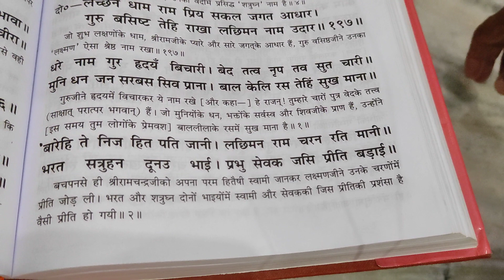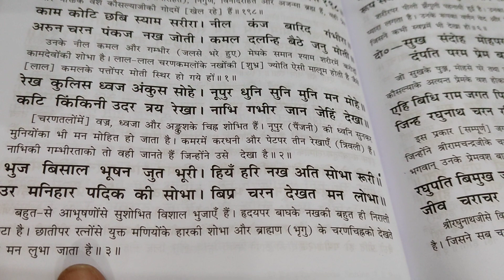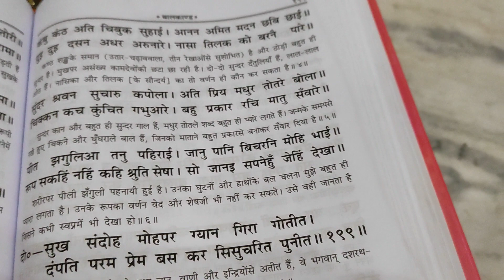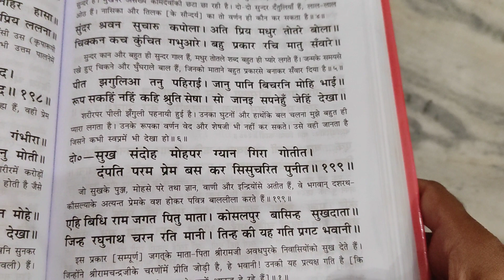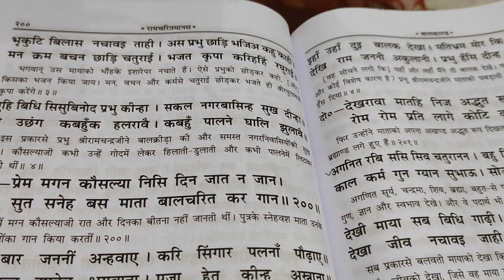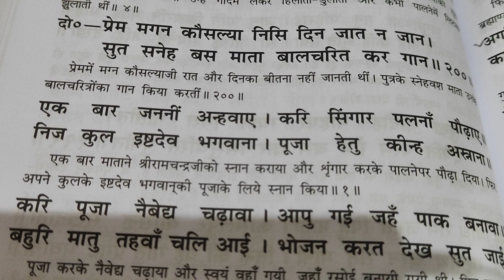भगवान राम चारों भाइयों की अनुपम सुंदरता बालकाण्ड भाग ४८ इति रामचरितमानस कथा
Ramcharit Manas ek Pavitra Granth hai Jo ki Tulsidas dwara rachi gyi hai.

Granth mein Shri Ram ji ki Katha ka varnan kiya gya hai.

Mool roop se ye Balmiki Ramayan PE aadharit hai.

Niyamit roop se iska path karne se aapke andhar morality aur character ka adbhut vikas hota hai.

Niyamit path karne se bachho mein bhi natikta aur tyag ki bhavna viksit hoti hai, jiski aaj atyant aavashyakta hai.